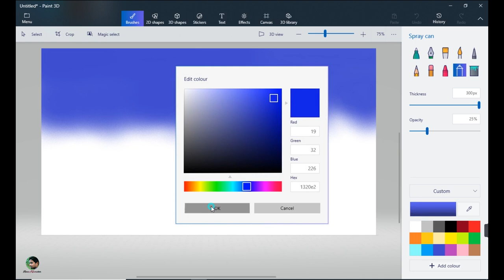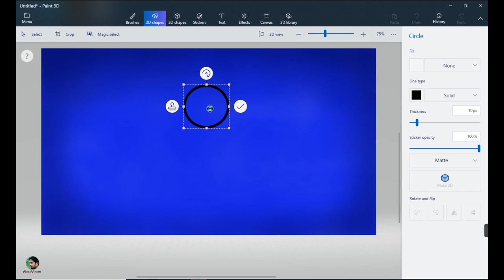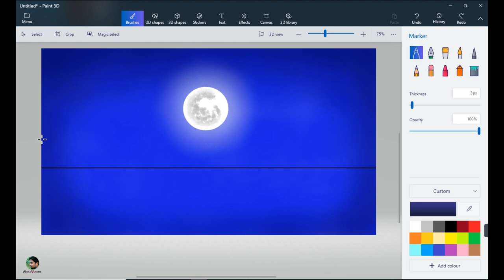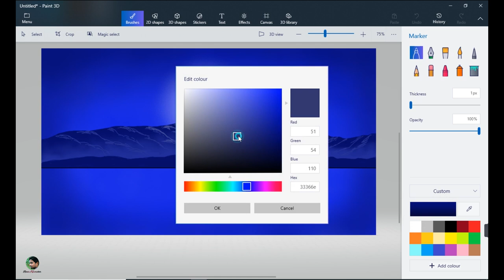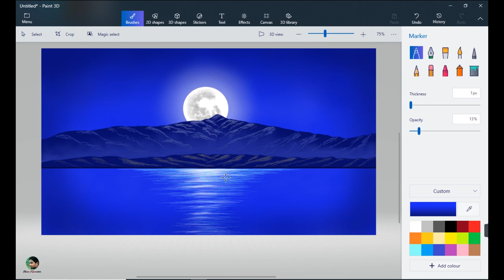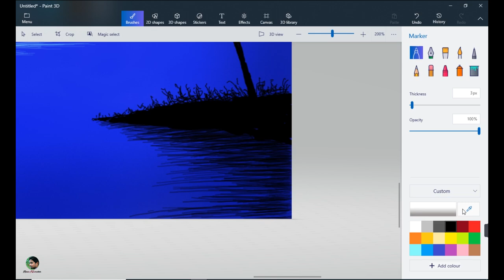How to Draw Paint 3D || Drawing in paint 3D || Scenery drawing || Night Landscape